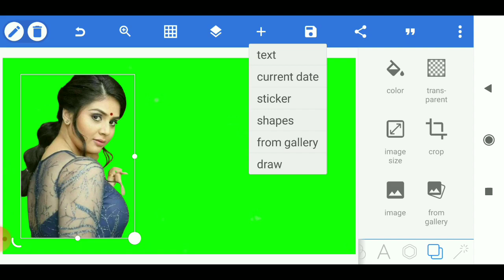How To Joint Picture Editing Green Background #11 Aanya Tech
How To Joint Picture Editing Green Background #60 Bina Tech

Welcome To Bina Tech Best Channel For 📷 Editing 📹 Editing